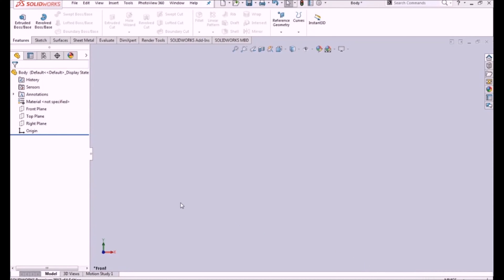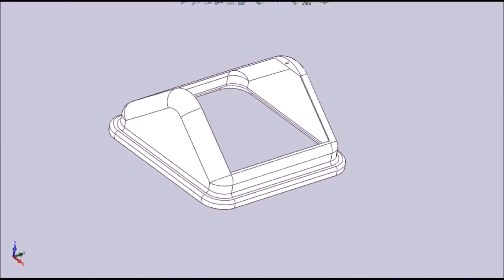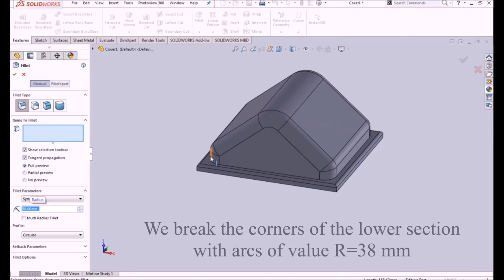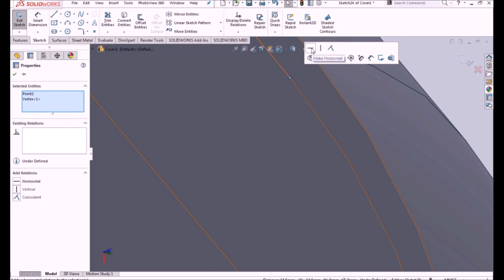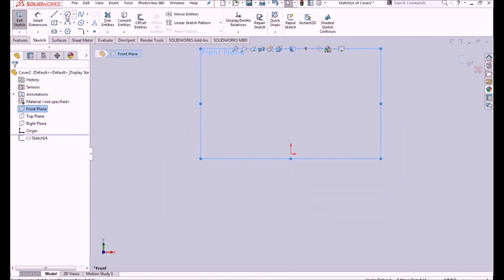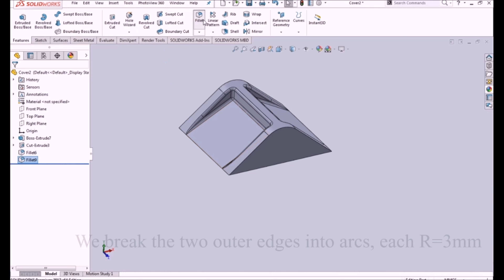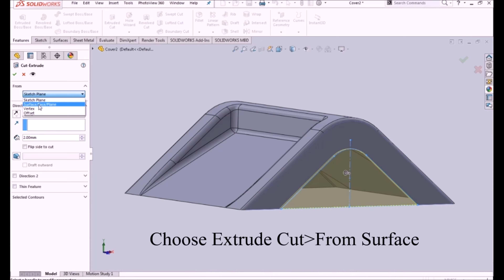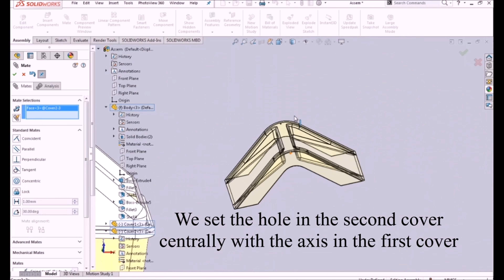#005 Professional Wastebasket can design using solidworks 8k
Yes, it is possible to design a professional wastebasket using SolidWorks. SolidWorks is a powerful 3D CAD software that can be used to create detailed and accurate designs for various products, including wastebaskets. Its features enable designers to create 3D models, apply materials and textures, and simulate real-world conditions.

To design a wastebasket using SolidWorks, you can start by sketching the basic shape and dimensions of the basket. Then, use SolidWorks' modeling tools to extrude the sketch into a 3D solid, adding details such as handles, openings, and decorative elements. You can also apply different materials and colors to visualize the final appearance.
Remember to consider practical aspects, such as the size and capacity of the wastebasket, ease of use, and functionality. Additionally, ensure that the design aligns with any specific requirements or standards for professional wastebaskets.
When designing in SolidWorks, you can create high-quality renders and realistic presentations of the wastebasket to visualize how it will look in real life. These renders can be exported in various formats, including 8K resolution, to showcase the design effectively.
Overall, SolidWorks provides the necessary tools and capabilities to design a professional wastebasket efficiently and accurately.
signing a professional Wastebasket using solidworks 8k program. The
body of the basket.
We draw a square with a side length of
200 mm, we choose an Extrude-Boss with a value of 400 mm and an angle of 5, we
break the edges with arcs with a value of R = 30 mm,
we choose the shell and put the thickness 2
mm, we choose the top surface and draw on it a square corresponding to the inner square,
we draw a square parallel to it and away For 10mm
we choose Extrude-Boss of 12mm, we break the two upper edges with arcs of 3mm,we choose Shell with a value of 2mm,we choose the right color.
The first cover Cover1
we draw a square, the length of its side is 290 mm,we choose the Extrude Boss, its value is 14 mm, we
break the upper edges with an arc of value R=5,choose the Top Plane,draw a profile on it, the upper part of the cover,
we put the corner dimensions, 100, height 30 mm,the upper arc R=50, we choose the Mid Plane Extrude-Boss, the value is 260 mm.break the edges of the upper section with arcs of R=26mm We break the corners of the bottom section with arcs of R=38mm. break the angle between the two sections with arcs of R=5mm We choose a shell of 2mm and we get the cover in a hollow shape
We choose the Top Plane and we draw a rectangle on it that is 20mm away from the surface of the bottom section and its length is 240mm With a width of 120mm, we select Extrude Cut Mid Plane and set a value of 208mm. We create a working plane parallel to the Front Plane and passing through the edge of the arc of the upper part from the inside. We draw a rectangle on it.
Its width is 2mm and passes from the edge of the arch of the upper part from the inside.
We choose Extrude-Boss To Next, we choose the surface we have obtained, we draw a circle that is 3.5 mm away from the upper edge, with a diameter of 2 mm, we choose Extrude-Boss and set a value of 5 mm, we create an analogue for each of the axis and the surface that touches it with respect to the plane Top Plane, we choose the appropriate color The second cover, Cover2,
we draw an isosceles triangle Its base length is 240 and its vertex angle is 100. We
break the vertex angle with an arc R=50mm.
We choose the Extrude-Boss Mid Plane with a value of 208mm. We choose the Front Plane and draw on it two symmetrical triangles, one of whose sides is aligned to the top edge.
The length of one of the sides is 25mm, the distance between the two triangles is 25mm,
we choose the Extrude Cut Mid Plane of 158mm, we break the inner edges with arcs of each R=5mm, we break the two outer edges with arcs of R=3mm each, we choose the shell with a value of 2mm, we get the lid hollowed out from the inside,
we choose the side surface and draw It has an isosceles triangle. Its side is 28mm from the outside, and its sides meet with an arc R=28mm.
We choose Extrude Cut 2mm distance define the triangle again and choose Extrude Cut From Surface and then choose Through All  we choose the side surface and draw the circle diameter 2mm away from the edge of the bow 3.5mm choose Extrude Cut Through All we choose the right color for the choose Insert Components
and choose body basket Body prepare Other Components
We choose the Mate. We restrict the level Top Plane for the body with the Level Top Plane for the first cap.
We bound the Right Plane of the first cover with the Right Plane of the body. We restrict the upper surface of the body with the inner lower surface of the first cap. We bound the front plane of the second lid with the top plane of the body. We thread the hole in the second cap with the axle in the first cap centrally.